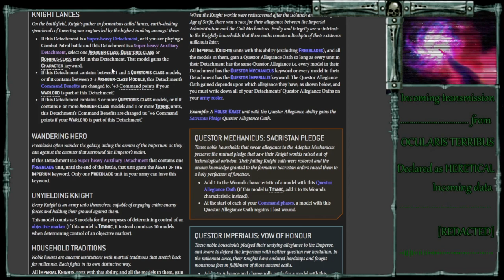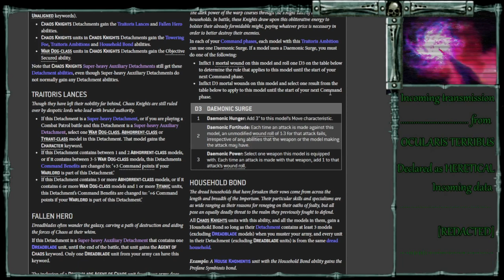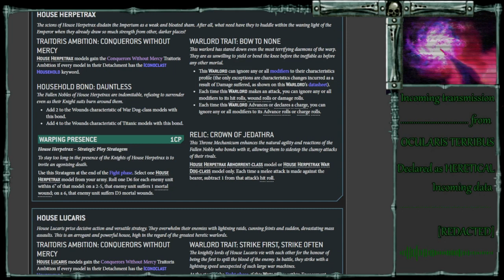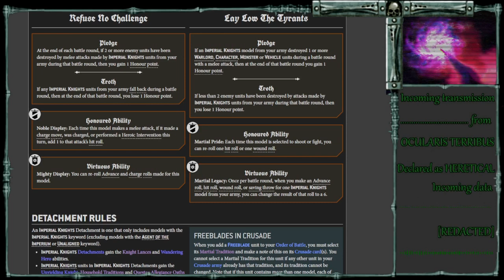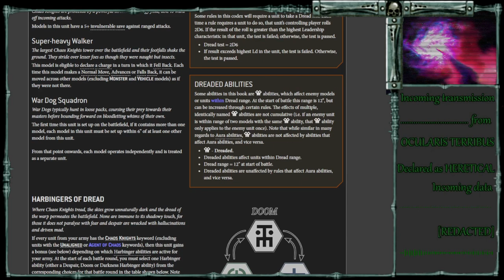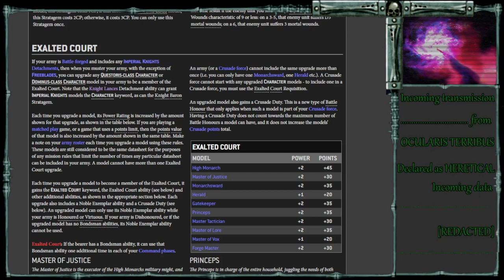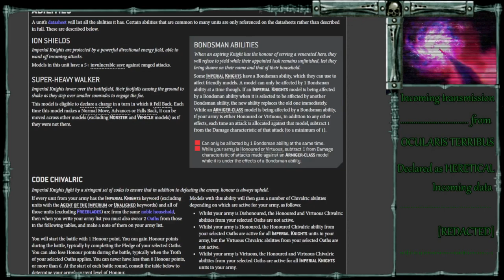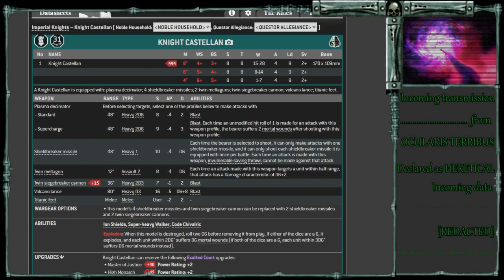Kodeks Knightów Imperium i Chaosu - szybko o zasadach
To nie jest nowa seria.
To jedyny sposób żebym nadążył za obietnicami
Bardzo krótkie i powierzchowne streszczenie zasad z kodeksów Imperialnych i Chaosowych Knightów do Warhammera 40k

00:00 - Wstęp
02:37 - Wystawianie
08:25 - Ogólne zasady armii
12:08 - Imperium - Questor Mechanikum i Imperialis
13:40 - Chaos - Houshold Iconoclast i Infernal
16:54 - Imperium - Domy Rycerskie
21:15 - Chaos - Domy Upadłych Rycerzy
25:46 - Imperium i Chaos - Freeblade i Dreadblade czyli Rycerze bez domu
30:50 - Imperium - Kodeks Rycerski
35:01 - Chaos - Zwiastun Strachu
40:50 - Imperium - Inspiracja Rycerskich Nauk
43:30 - Chaos - Psionika Burzy Osnowy
46:50 - Imperium - Wywyższony Dwór
52:54 - Chaos - Dedykacje Bogom Chaosu
58:25 - Imperium - Rozkazy Giermków (Bondsman abilities)
1:00:25 - Army of Renown: Freeblade Lance
1:03:10 - Szybki przegląd jednostek
1:10:18 - Opinia